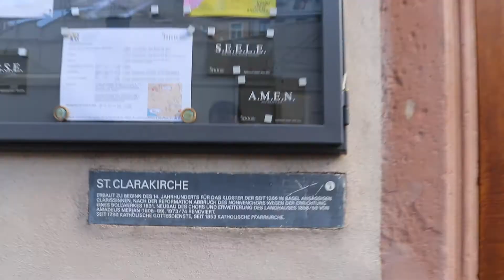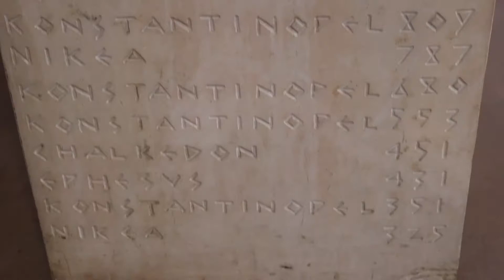As igrejas mais lindas da Basileia St. Clara Kirche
Nesta série de vídeos, trago vocês para conhecerem as mais lindas igrejas, que visitei na Europa!
Hoje em especial temos a linda igreja St. Clara Kirche, localizada na cidade de Basel na Suíça!
Um dos locais mais incríveis para fazer turismo religioso seja sozinho ou em grupos!
É um prazer divulgar no youtube esse lindo conteúdo, que nosso imenso planeta nos proporciona!
Tanta diversidade e cultura, espalhados pelos quatro cantos do mundo, esperando para serem explorados!
Para maiores informações sobre as visitas deixo aqui alguns links, para pesquisa e um guia completo sobre a Europa:

Muito obrigado desde já família Brazuca Subzero, pelas visualizações!!!
O seu LIKE e o compartilhamento me ajudam muito a divulgar esses conteúdos, que trago com tanto carinho para todos vocês !!!

Grande abraço e sorriam mais, vivam mais e venham comigo nessa aventura!!!